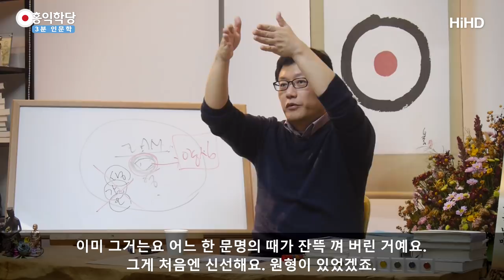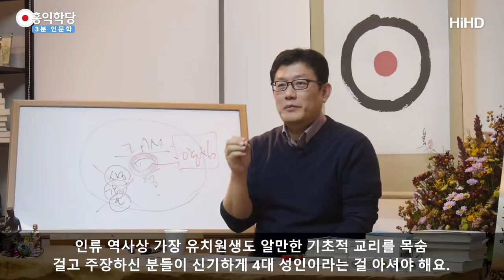[3분 인문학] 모든 종교의 가르침이 같은 이유 _홍익학당.윤홍식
(171029 일요 대담) 자, 이걸 내려놓고 오로지 영(靈)으로 하느님을 만나세요.
그럼 여기는, 오로지 우리 안에서 양심으로 작동하는 자리입니다.
그래서 모든 종교 성인들의 가르침이 다 똑같은 이유예요.

‘내가 당해서 싫은 것 남한테 하지 마라.’-공자
‘네가 갖고 싶은 것 남한테 해라.’-예수
‘네가 고통받기 싫듯이 남한테 고통을 주지 마라.’-부처님
‘네가 바라는 걸 네 형제를 위해서도 바라라.’-마호메트
이게 제일 핵심 가르침들입니다.
그 소리가 그 소리죠. 다 똑같은 소리 하고 있습니다.

왜? 하느님이 똑같은 명령만 하고 있다는 거예요.
우리 안에 있는 이 하느님은 이 명령밖에 안 해요.
뭘 하겠어요?
여러분이 마음을 가장 순수하게 먹었을 때
남을 나처럼 느끼게 되고,
이 우주마저도 나랑 둘이 아니라고 여기게 되는데,
다른 사람들도 똑같죠.

다른 사람들도 나랑 둘로 아니게 보게 되고,
내가 잘 되기를 바라듯이 그 사람들도 잘 되기를,
내가 고통받는 것 싫어하듯이 그 사람도 고통받지 않기를
바랄 수밖에 없어요.
이게 가장 원초적인, 근원적인 모든 신앙의 원형입니다.

모든 철학의 원형이에요. 철학도 똑같아요.
소크라테스 철학 핵심,
“네가 당해서 싫은 건 남한테 하지 마라.”
이게 정의라는 거예요.
이게 신의 명령이고요.

그래서 소크라테스도 자기가 이 진리를 알았듯이
남들도 당연히 알아야 한다고 생각해서
목숨 걸고 도를 전한 거예요.
결국, 그러다 사형당하셨죠.

근데 그 마음이 뭐냐는 거죠. 그 속에서 샘솟는 마음이.
내가 아는 이 진리를 남들도 알아야 한다.
내가 받아서 좋았던 건 남들도 꼭 받길 바란다.
그리고 이게 신의 명령이다.
내 개인적 생각이 아니라 내 안에 있는 신의 명령이라고
소크라테스가 표현했어요.

이거 느끼시면 여러분은 그냥 우주 종교인이에요.
우주적인 종교인이에요.
지구상에 존재했던 우주적인 종교인들이에요, 여러분
4대 종교 창시자들은.

철인들까지 집어넣어서 종교 아니라도
공자, 소크라테스 이런 분들까지 집어넣더라도
마찬가지예요.
4대 성인들, 종교의 창시자들 다 똑같죠.
다 똑같죠?
그래서 여러분 제가 왜 구약을 비판했냐 하면
이미 그거는요, 어느 한 문명의 때가 잔뜩 껴 버린 거예요.

그게 처음엔 신선해요. 원형이 있었겠죠.
여호와가 “나는 내가 존재한다는 것이다.”
“십계명을 지켜라!”
한 원형의 가르침이 후대로 내려올수록 왜곡됐겠죠.
그 왜곡된 것들이 왜곡된 것들을 깨고
예수님이 또 나온 거예요.

“사랑이다, 그 자리는.”
“억지로 율법 지키는 거로 천국 못 간다.“
“이 순수한 마음, 양심에서 나오는 양심의 실천만이
구원의 답을 갖고 있다.” 이걸 주장했죠.

부처님도 똑같죠, 힌두교에서.
힌두교인들이 이미 온갖 신을 만들어내서 섬기면서
이 종교가 타락해서 누구도 자기 양심을 안 들여다보니까
양심 얘기를 한 거예요.
“네가 고통받기 싫으면 남도 고통받기 싫은 거다.”
이런 기초적인 얘기를 왜 하고 있을까요?

인류 역사상 가장 유치원생도 알만한 기초적 교리를
목숨 걸고 주장하신 분들이 신기하게
4대 성인이라는 걸 아셔야 해요.
그것도 비슷한 시기에.

2000년(전)에 500년 전후로 해서 그 시기에 딱 태어나서,
인류가 가장 이런 가르침을 목말라 할 때 태어나셔서
목숨을 걸고 그 얘기만 하고 가세요.
그럼 우주의 뜻이 어디 있다는 건지
선명한 거 아닌가요?